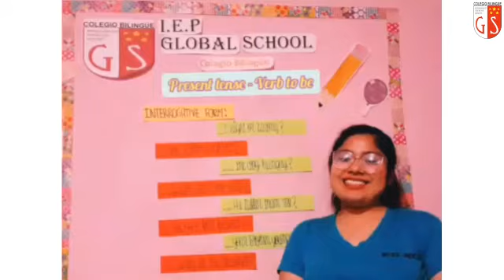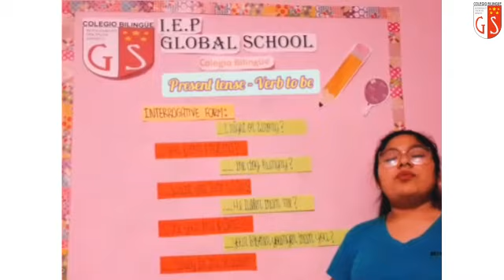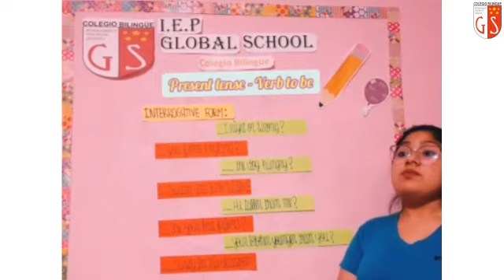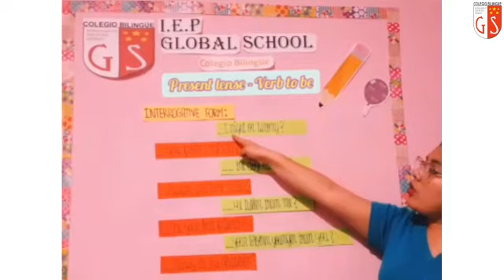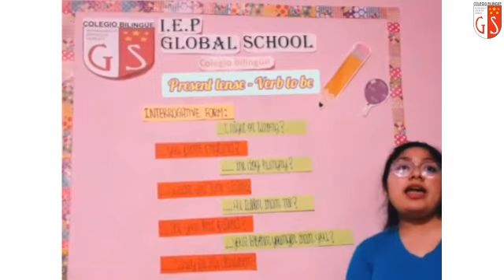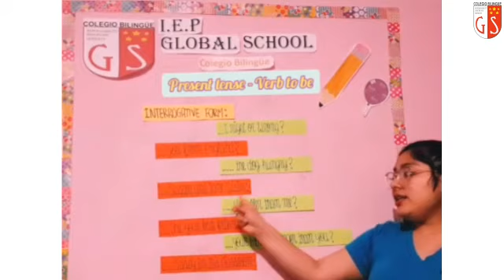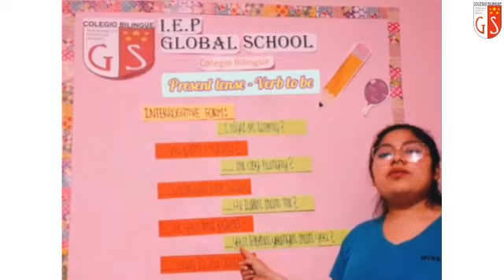4to Grado Ingles Miss Judith 139 Present Tense Verb to be